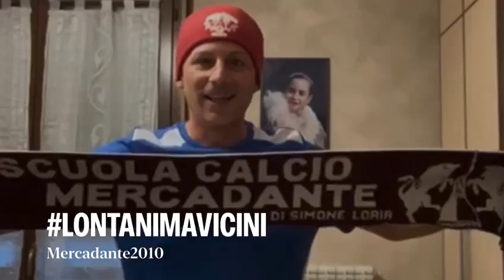Virtus Mercadante 2010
Noi i crediamo